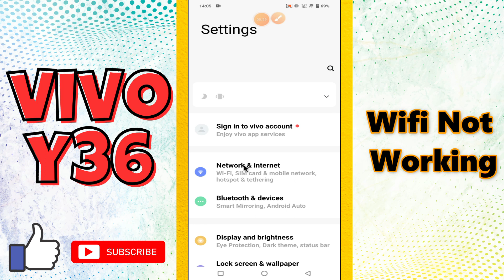Wifi Not Working VIVO Y36 || How to solve wifi problems || wifi not working issues solved